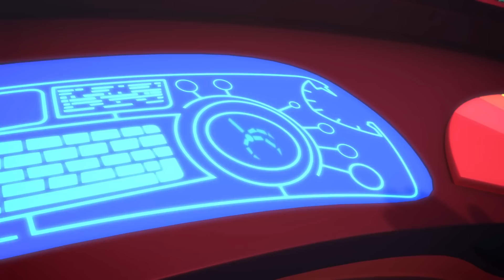พีเจแมสก์ ซีซัน 1| แคตบอยซุ่มซ่าม | รวมคลิป | PJ Masks Thai | การ์ตูนสำหรับเด็ก